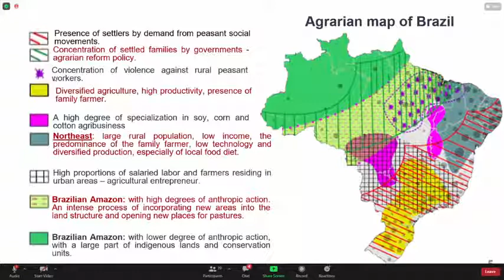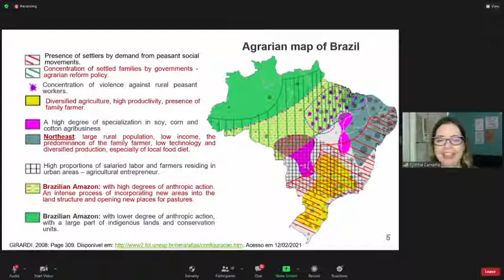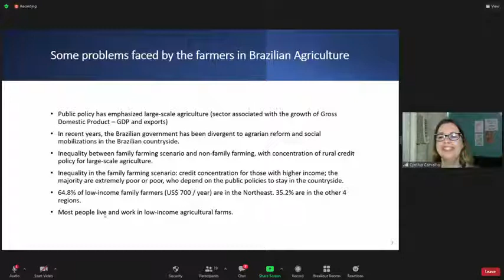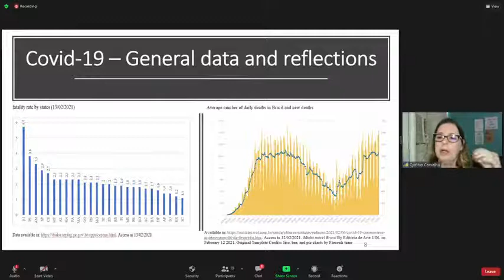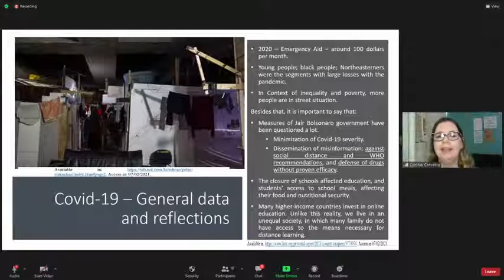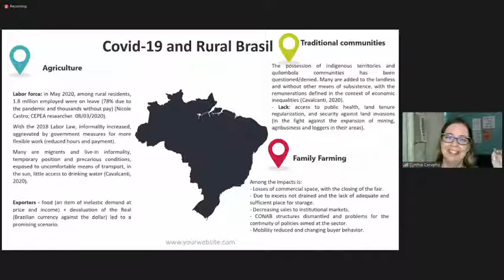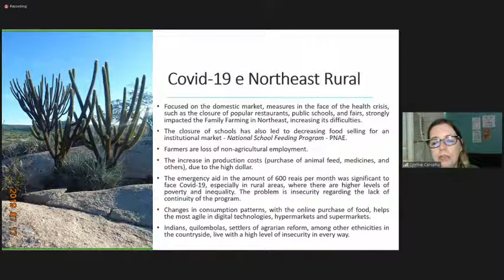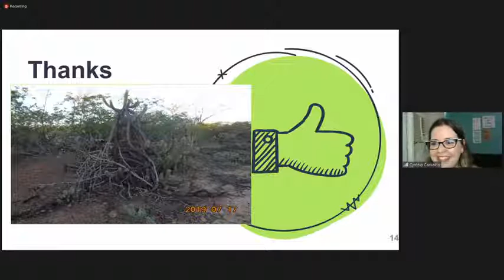Abhivyakti Session 8: "The situation of small farmers in Northeastern Brazil regarding the Covid-19"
Speaker : Dr.  Cynthia  Xavier  de  Carvalho  is  a  professor  at  the  Federal  University  of Pernambuco